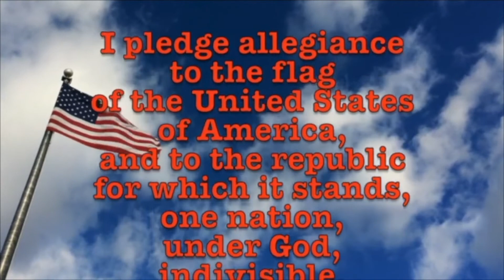May 19, 2022 Track and Field